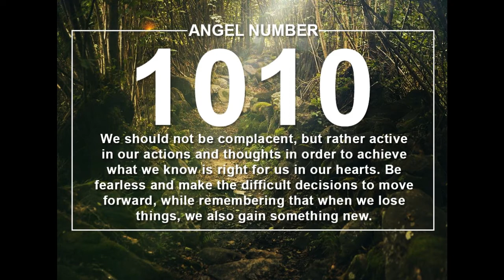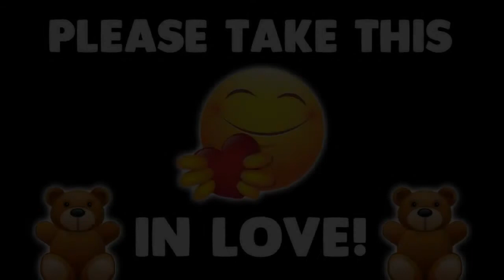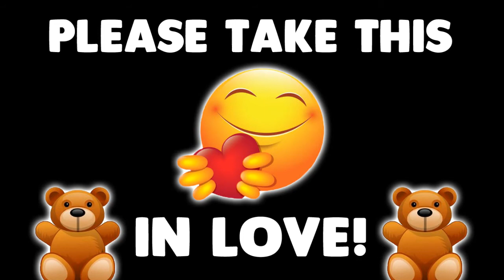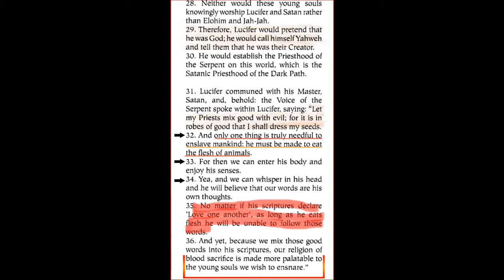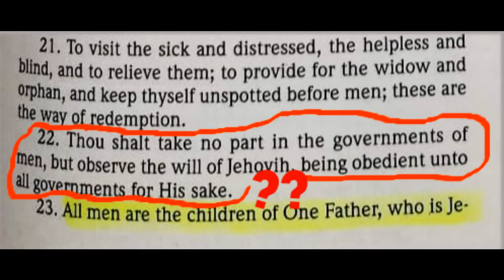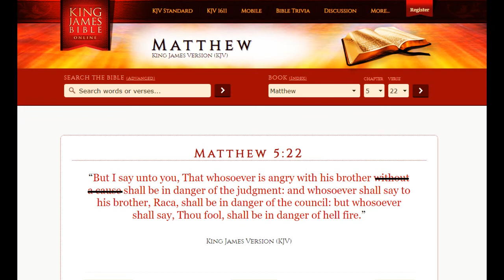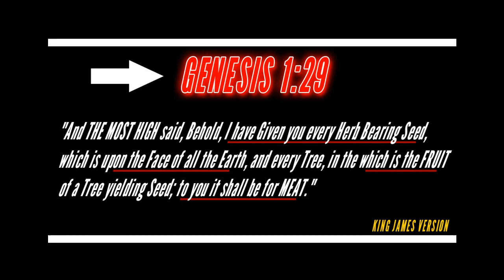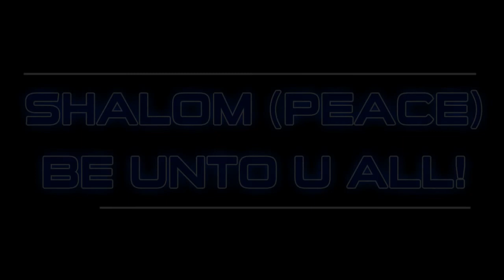Message For The Seekers of TRUTH!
Audio Recorded on 4/20/22
Video Created Today - 5/5/22

Strictly for The Seekers of TRUTH!
Not For The Complacent.